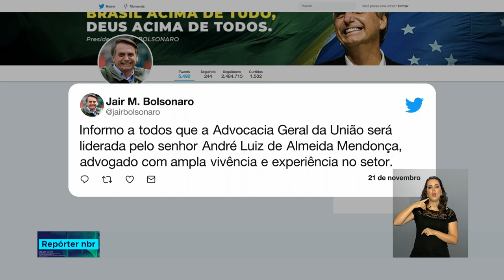Equipe de transição trabalha para construir estrutura com menos de 20 Ministérios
REPÓRTER NBR - 21.11.18: Aos poucos a equipe que vai assumir o governo de Jair Bolsonaro vai se formando. Gustavo Bebianno foi indicado para Ministro Chefe da Secretaria Geral da Presidência da República.